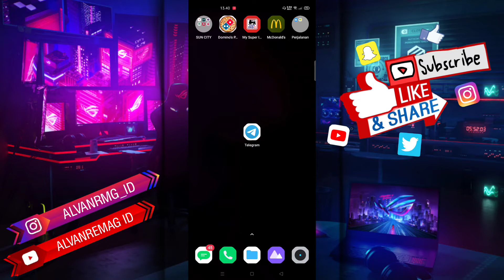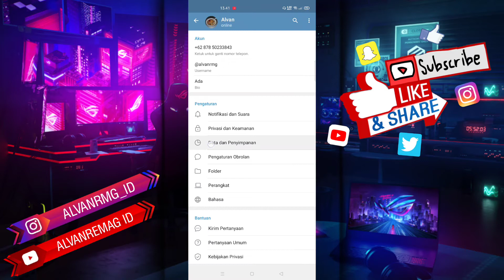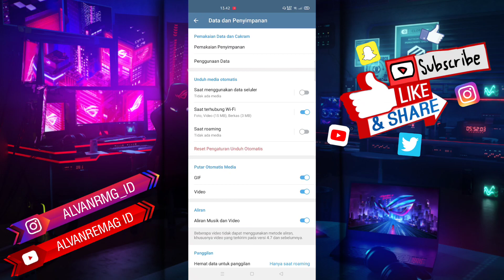CARA MENONAKTIFKAN/MENGHIDUPKAN PENGUNDUHAN MEDIA OTOMATIS TELEGRAM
Assalamu’alaikum Wr.WB
Dalam video tutorial ini, kita akan membahas
CARA MENONATIFKAN/MENGHIDUPKAN PENGUNDUHAN MEDIA OTOMATIS TELEGRAM